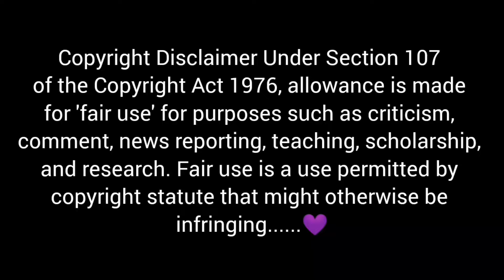*2KILO RAITA,MUTTON BIRYANI,CHICKEN BIRYANI,KALEJI BIRYANI,EGG BIRYANI,WHOLE CHICKEN *ASMR EATING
*2KILO RAITA,MUTTON BIRYANI,CHICKEN BIRYANI,KALEJI BIRYANI,EGG BIRYANI,WHOLE CHICKEN *ASMR EATING

💜Credit:-